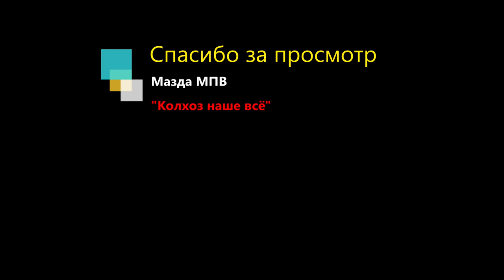Как подтянуть тормозную ленту АКПП Мазда МПВ-1 1996 объясним на пальцах. Mazda MPV-1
Если есть толчки с 1-й на 2-ю скорость- возможно вам поможет это видео. Смотрим, перенимаем опыт. Подписываемся на канал. Очень много видео по нашему авто.